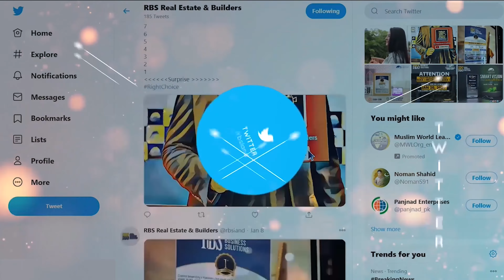Nova City Islamabad | Payment Plan 2022 | Location and NOC | Latest Updates | RBS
Nova City Islamabad Commercial Blocks offer commercial plots of various sizes at extremely reasonable prices. These most-awaited and cost-effective plots are undoubtedly excellent investment opportunities and guarantee a high Return on Investment (ROI).

Royal Business Solutions (RBS) is an authorized Platinum Sales Partner of Capital Smart City Islamabad. This video is uploaded on the Official Youtube Channel of RBS Real Estate & Builders. The aim of RBS Real Estate & Builders is to provide the best investment opinions to its audience but it is the responsibility of every buyer/investor to verify the information on his/her own and make everything sure before taking a decision.